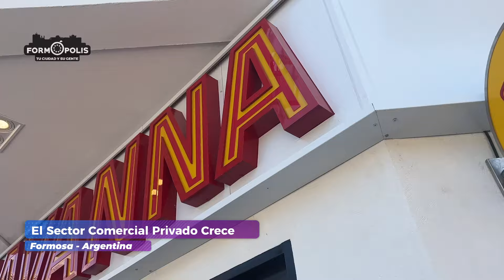🔴 FORMOPOLIS - Resumen Semanal de Noticias para Medios de Comunicación en Formosa / 20-09-24